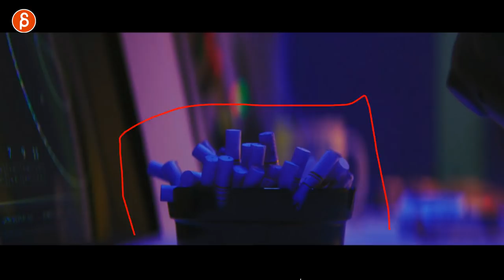Maniac - Acting Analysis and Tips for Animators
Today's Acting Analysis for Animators is a hefty one! I'm taking a look at the show "Maniac", which is on Netflix, and there are so many awesome moments in it that you could use for your animation purposes and I didn't even cover all episodes! Loved the show, loved all those moments, and if there's ever an art-of book for it, then I'll be set!